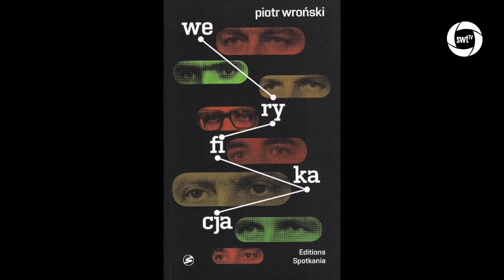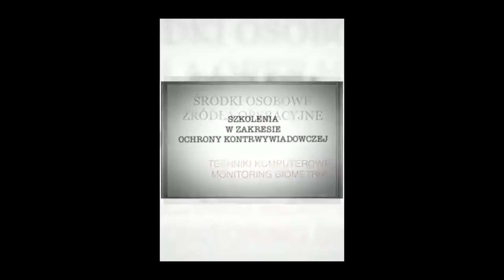Piotr Wroński KChT 026 Dowody, poszlaki i plotki